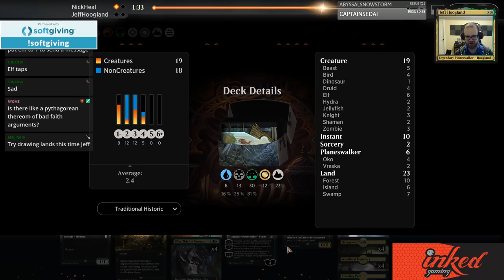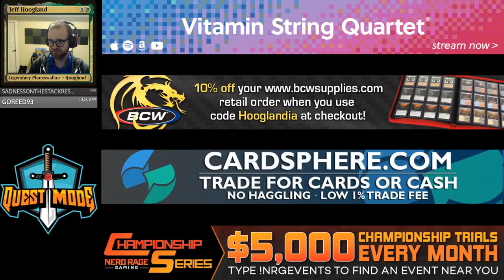Sultai Midrange - Historic - November 26th, 2019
3 Assassin's Trophy (GRN) 152
4 Breeding Pool (RNA) 246
2 Castle Locthwain (ELD) 241
2 Forest (ELD) 269
4 Gilded Goose (ELD) 160
4 Hinterland Harbor (DAR) 240
3 Hydroid Krasis (RNA) 183
4 Llanowar Elves (M19) 314
4 Murderous Rider (ELD) 97
4 Oko, Thief of Crowns (ELD) 197
4 Once Upon a Time (ELD) 169
4 Overgrown Tomb (GRN) 253
3 Questing Beast (ELD) 171
1 Swamp (ELD) 261
3 Trail of Crumbs (ELD) 179
2 Vraska, Golgari Queen (GRN) 213
2 Watery Grave (GRN) 259
3 Wicked Wolf (ELD) 181
4 Woodland Cemetery (DAR) 248

1 Assassin's Trophy (GRN) 152
2 Cast Down (DAR) 81
2 Cry of the Carnarium (RNA) 70
3 Disdainful Stroke (GRN) 37
3 Duress (M20) 97
2 Reclamation Sage (M19) 196
2 Veil of Summer (M20) 198